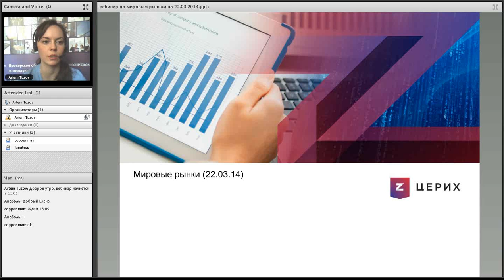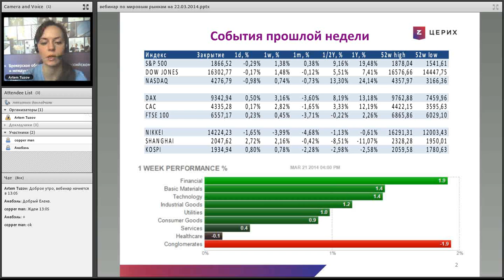Мировые рынки, фундаментальный обзор.